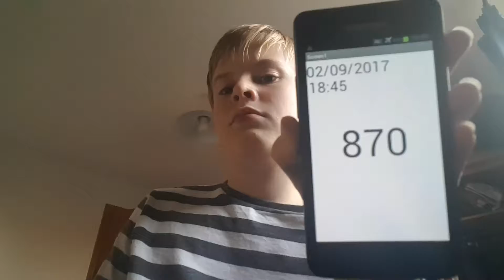Aaron Drinks Water #870